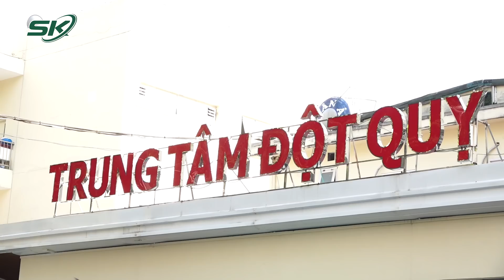Nhân Viên Y Tế Bị Hành Hung, Bác Sĩ Nói Gì? | SKĐS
SKĐS |  Nhân Viên Y Tế Bị Hành Hung, Bác Sĩ Nói Gì?
Chưa bao giờ vấn đề an ninh bệnh viện lại trở nên nhức nhối như thời điểm hiện tại. Liên tiếp các vụ hành hung nhân viên viên y tế xảy ra.

Mời quý vị và các bạn xem thêm: Viêm Đường Hô Hấp Trên Ở Trẻ: Trời Lạnh Chớ Coi Thường | SKĐS